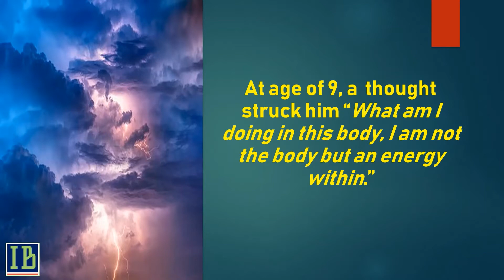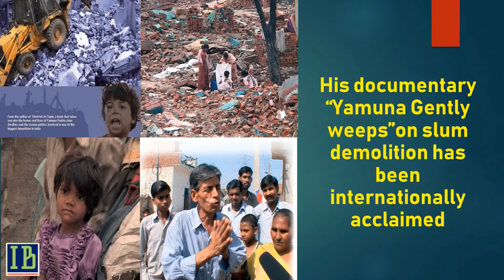His spiritual words and thoughtful writing have given the wings to powerless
A former journalist, Ruzbeh N. Bharucha, author of nineteen books, is one of the most influential writers of today's time. He is also a documentary filmmaker. His documentary Sehat-Wings of Freedom, on AIDS and HIV in Tihar Jail, was screened at the XVII International AIDS Conference in 2008. His articles are published in all premier newspapers of India. His book My God Is a Juvenile Delinquent has been included in the reading list of all judicial academies in India.

Ruzbeh is also the 110th Master on The Speaking Tree, and he has been writing articles on various subjects of Spirituality.
He has been a Ray of Hope for the upliftments of many lives, saved many individuals from drifting off the Path, directed many youths on the Path of righteousness, healed many of them through prayers and natural remedies. He has been teaching the right Way of praying and mediating. He conducts workshops on breathing and meditation.
Ruzbeh inspires and motivates many through his daily affirmations, messages, and write-ups on various sages whom today's generation may not have even heard about